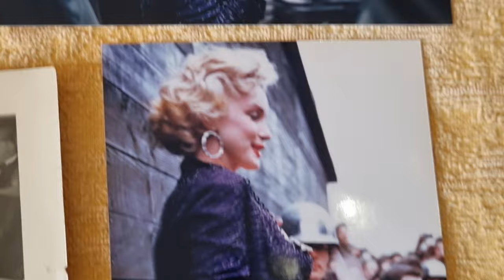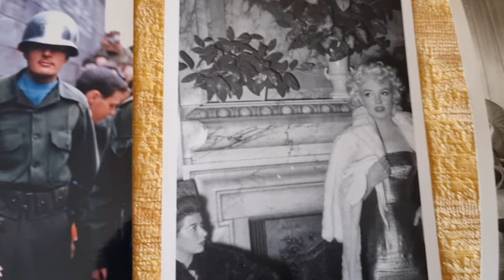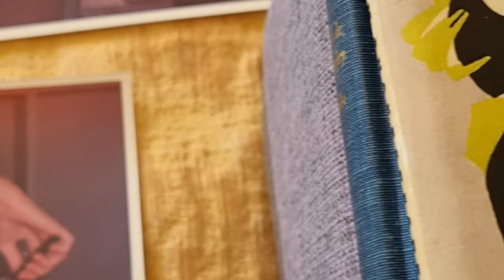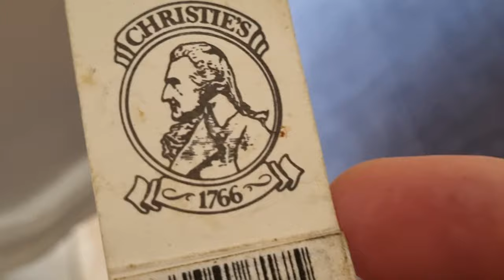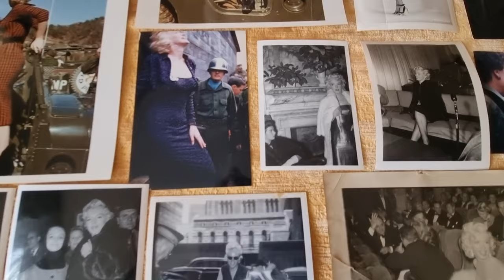THE PRIVATE & PUBLIC MARILYN MONROE BY MARK BELLINGHAUS 2024 CHRISTIE'S 1766 JULIEN AUCTIONS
Dieses Video ist durch meine Pressefreiheit, als Inhaber eines gültigen deutschen Presseausweises geschützt. Ich, Siegfried Schmidt Koenig alias Mark Bellinghaus, habe in den USA als mein eigener Rechtsanwalt, gemeinsam mit meiner damaligen Verlobten Ms. Jennifer Dickinson, einen 100 Millionen Dollar Ausstellungs-Betrugs-Skandal als weltweit führender Experte und Sammler der mit größten Marilyn Monroe Artefakte Sammlung, weltweit, erkannt, untersucht, bewiesen, angezeigt, und letztendlich erfolgreich gestoppt.
Dieser Betrug in Form einer zu 100% falschen Marilyn Monroe Ausstellung wäre auch nach Deutschland gekommen und hätte Schaden in Millionenhöhe bewirkt.
Die Kanzlei ALPMANN FRÖHLICH, respektive Frau Marisa Michels und ihr Geschäftsführer Herr Jens Glaß haben mich herabgewürdigt in meinem Ansehen, und das kann und werde ich nicht hinnehmen. Diese Kanzlei hat ohne mich zu fragen einfach ein Hausverbot gegen mich ausgesprochen, sie waren sich also komplett sicher, dass ich es gewesen sein muss, der einen Karton mit alten Frauenklamotten vor den Eingang zu dieser führenden Münsteraner Kanzlei gestellt haben soll.
Ich habe Gott sei Dank einen Zeugen, der beweisen kann, dass wir uns beide sehr wunderten, warum dort ein solcher Karton vor der besagten Adresse stand. Was hier jedoch nun geschah ist ein klarer Fall von Voreingenommenheit und schwerer Diffamierung meines Rufes. Und das kann und werde ich nicht hinnehmen. Zumal ich bis heute, drei Wochen später noch immer keine Entschuldigung erhalten habe.
Ich habe mich daher entschlossen Strafanzeige gegen Herrn Jens Glaß und seine Kanzlei ALPMANN FRÖHLICH zu stellen, weil ich eine Rufschädigende Taktik für unseren Termin am 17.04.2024 im Landgericht Münster vermute.
Mit anderen Worten, die Kanzlei weiß ganz genau, dass sie krachend verlieren wird, denn ich halte genügend Beweise in meinen Händen, um die Dr. Katharina Kost-Tolmein/Günther Beelitz/Prof. Dr. Oliver Tolmein Absprachen, klar u. deutlich als letzten Versuch einer künstlerisch komplett versagenden Generalintendantin offenzulegen. Dass sich das Team um "Kinderhäuser" an unserem ersten Ehrengast bediente, den sie über meine Blogseite B wie Beweis fanden, wird jedem noch so befangenen und vielleicht sogar etwas dümmlichen Richter sofort auffallen. Dass dieses Theaterprojekt ein 1:1 Abklatsch meiner Idee und meines Angebots ist, werde ich mit links beweisen können.
Der gegnerischen Partei muss klar sein, dass sollte ich es schaffen freigesprochen zu werden, dass das unweigerlich auch das Ende der Ära Kost-Tolmein nach sich ziehen muss und wird!
Frau Kost-Tolmein hat mich in übelster Art und Weise bestohlen. Sie hat mein Vertrauen mit Füßen getreten, und sie hat nicht davor zurückgeschreckt Rache für ihren ehemaligen Vorgesetzten, Herrn Günther Beelitz, zu verüben.
Das ist klar und deutlich geworden, denn ich habe persönlich dafür gesorgt, dass der METOO Straftäter Beelitz, der mich am Bayerischen Staatsschauspiel, als ich dort bereits spielte unter Beelitz' Vorgänger dem Generalintendanten Frank Baumbauer (engagierte mich noch von meiner Schauspielschule weg ans renommierte Residenztheater München - immerhin eines der besten Theaterbühnen Deutschlands), und dann kam dieser Mistkerl und Kost-Tolmein Freund Günther Beelitz aus Düsseldorf nach München. Es ist also nichts anderes, als ein in die Hosen der Kost-Tolmein gegangener, schwerst missglückter weil viel zu AUFFÄLLIGER Rachefeldzug einer Frau, die nun deshalb kurz vor ihrem eigenen Ende steht. Beruflich, Ruf-mäßig und natürlich vor allem auch menschlich. Denn wie eine Mutter einer Tochter, die Kost-Tolmein selbst hat, so etwas schändliches wirklich durchziehen kann, das kann man nur mit einem einzigen Wort beschreiben: HASS.
Frau Kost-Tolmein hasst mich, und ich habe mich und meine Abstammung von Anfang an ihr gegenüber offenbart. Genauso wie ich dies gegenüber dem SPD Ratsherrn und Rechtsanwalt Philipp Hagemann tat. Er ist der Grund, warum ich am 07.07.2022 obdachlos wurde. Und wenn Ihnen allen das Spaß macht, samt den Richtern, die mich für etwas bestrafen wollen, für das ich selbst überhaupt nichts kann, dann seien Sie doch alle meine Gäste. Denn ich weiß einfach, dass ich als komplett unschuldiger Mensch, der wegen seiner Abstammung sexuell missbraucht wurde, durch die evan. sowie auch durch die kath. Kirche, immer und alles gewinnen werde, denn ich wähne die Wahrheit an meiner Seite. Sie haben jedoch nur die Lüge, den Verräter Martin Schmitz, Matthias Katsch u. die Schauspieler Pascal Riedel, Agnes Lampkin, Clara Kroneck, welche meiner Überzeugung nach genau wussten, worauf sie sich einließen. Diese 3 werden mit Kost-Tolmein ebenso arbeitslos werden, wie die 45 von K.-T. gefeuerten Künstler, kurz vor Weihnachten 2021 u. in der Hoch-Zeit von Corona. Dann stellte K.-T. ihren Ehemann als Moderator ein. Nepotismus/Vetternwirtschaft, pur.
Die Folgen kennen Robert Habeck & sein Trauzeuge Patrick Graichen.